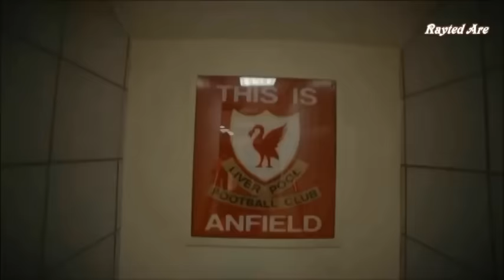Ben Woodburn (Liverpool U23) vs Arsenal U23 (26-Aug-2016)